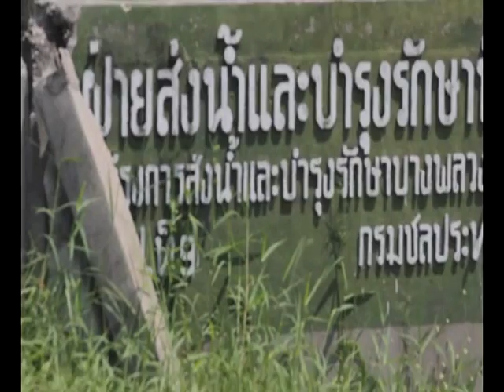น้ำท่วม อ.บางคล้า จ.ฉะเชิงเทรา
น้ำท่วม ในพื้นที่อำเภอบางคล้า จังหวัดฉะเชิงเทรา และ บนเส้นทาง ไปจังหวัดปราจีนบุรี บ้านสร้าง หลายอำเภอ รถล็กไม่สามารถวิ่งได้ ชาวบ้านต้องใช้เรือพาย หรือแผ่นโฟมชนิดหนาๆ แทนเพื่อออกมารับของบริจาค Photographer สุกล เกิดในมงคล (Sukul Kerdnaimongkol)